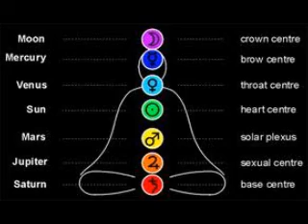2048hz Heart Chakra stimulation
2048 is 2 octaves higher then the standard 512 and the binural beat rests at 4hz you may have to adjust sound to fit your hearning senses